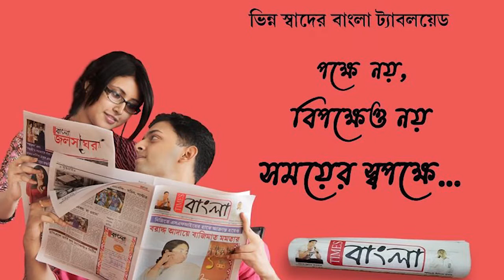হুগলি জেলায় ইউক্রেন থেকে এক ছাত্রী ফিরলেন তার নিজের ঘরে, দেখা করলেন রাজ্যের মন্ত্রী বেচারাম মান্না